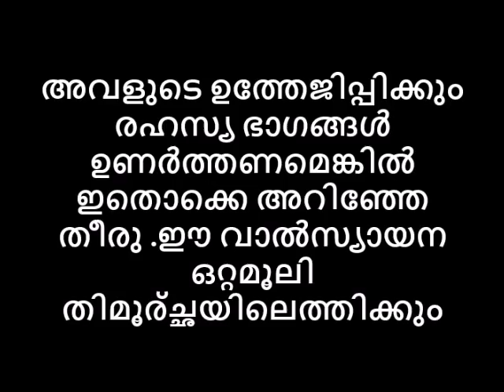സ്ത്രീയുടെ കാമമുണരും ഭാഗങ്ങൾ ഏതെന്നു ഏവർക്കും അറിയില്ല ഈ വാൽസ്യായന ഒറ്റമൂലി രതിമൂര്ച്ഛയിലെത്തിക്കും